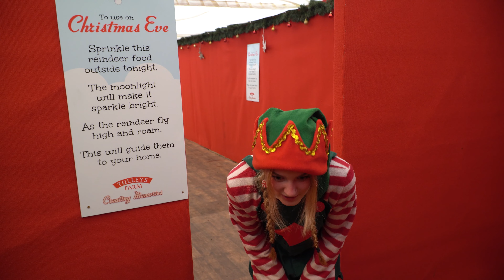Tulleys Farm Christmas December 2022 | Vlog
Join us at the Tulleys Christmas Experience event at Tulleys Farm in Crawley. In this video, we show you the attractions and our experiences at Tulleys Christmas Experience as well as sharing reviews of all of our experiences. All of the performers were brilliant, and the event lasts for as long or as short as you want it to last with activities to keep you busy for hours.

There's so much to do for families at this event including; Santa's Sleigh Ride, Storytime with Father Christmas, Santa's Post House, Gingerbread Decorating, Elves Magical Forest and so much more! In this video, Scott and Becca take their son Charlie to experience this fantastic winter wonderland at Tulleys Farm.

Many thanks to Ed Hopkins PR for inviting us to check out this event.

Our Gear;
Panasonic HC-VX980
Sony A6400
RØDE Lavalier GO Professional-grade wearable microphone
RØDE VideoMic
Olympus LS-P4 HI-RES Audio Recorder